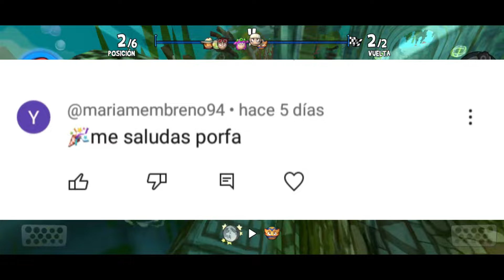EL DEFENDER GTR: ¿VALE LA PENA? 👮🏻‍♀️ - BEACH BUGGY RACING 2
00:02 Music from:
♪ Imagine (Prod. by Lukrembo)

00:25

HASHTAG'S